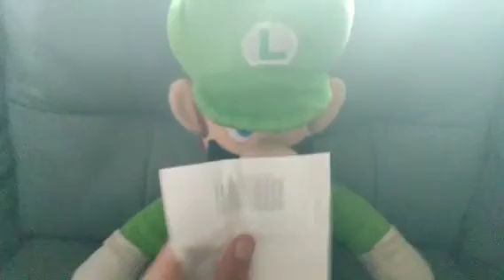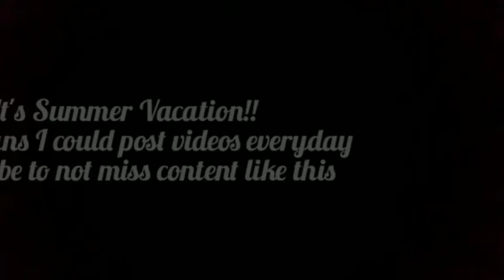SOLL Movie: A Day with Luigi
Here's the link for "SOLL Movie: A Toon's revenge"